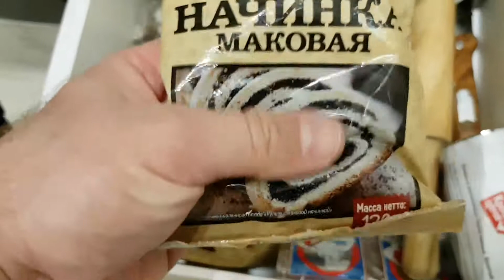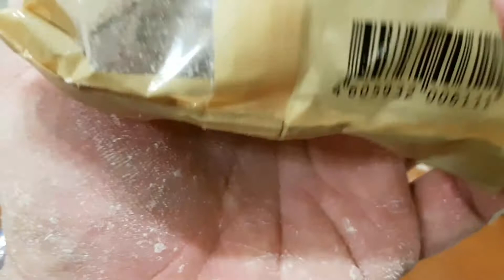Лучик готовит рулетики с маком! | Получилось вкусно!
Всем привет! Надеюсь вам понравилось видео! Я над ним очень старался! У нас есть много других видео там где мы готовим. Но единственное видео там где готовит Лучик.